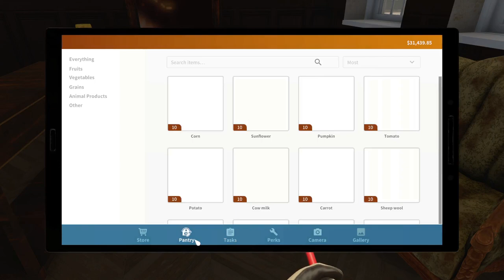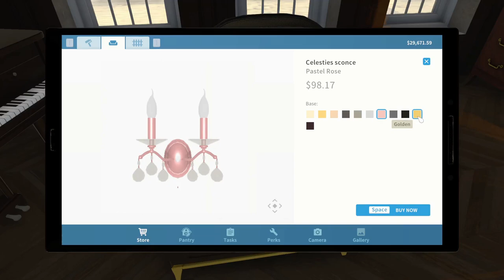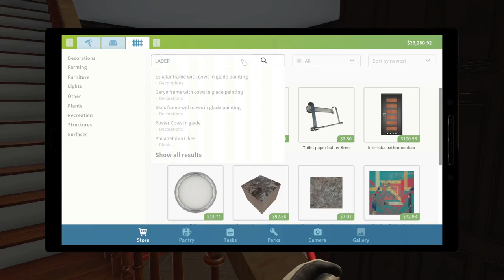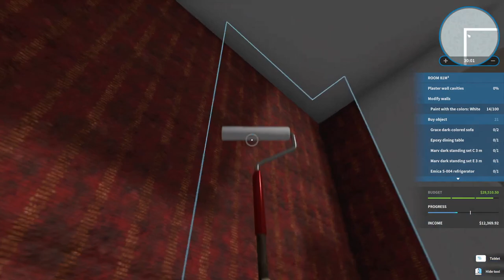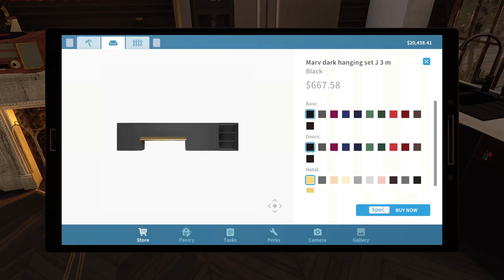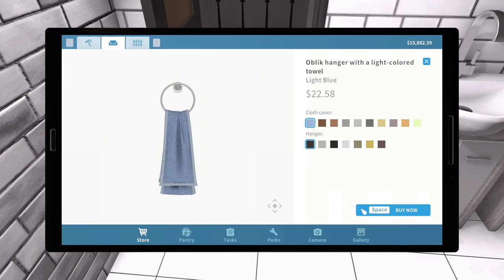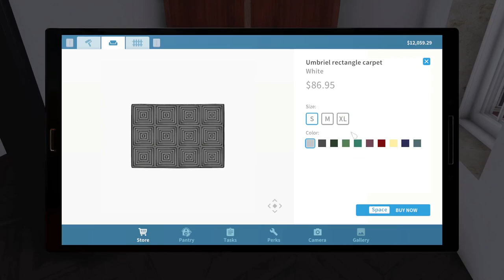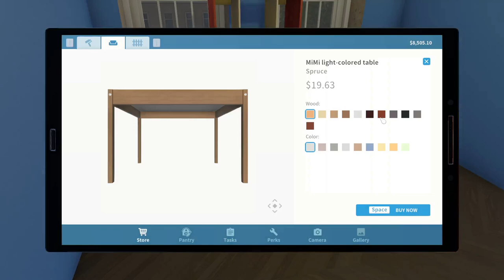House Flipper [luxury flipper] PART 26 :- PITCH PERFECT APARTMENT